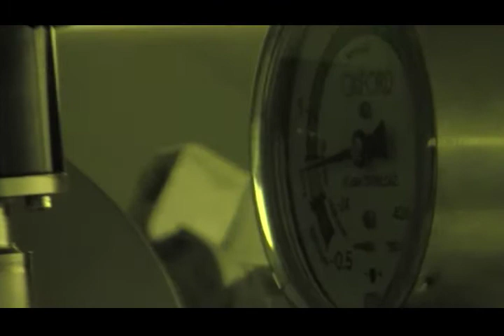Something Terrible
The natural world is destructive and dangerous. War, extinctions, and environmental havoc define our planet.